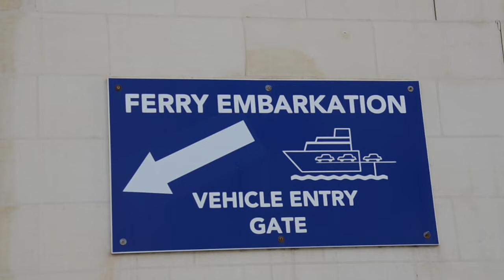Malta - La Valletta - Malta Tourist Attractions | Travel Vlog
Valletta Maltese: is an administrative unit and the capital of Malta. Located on the main island, between Marsamxett Harbour to the west and the Grand Harbour to the east, its population within administrative limits in 2014 was 6,444. According to the data from 2020 by Eurostat, the Functional Urban Area and metropolitan region covered the whole island and has a population of 480,13 Valletta is the southernmost capital of Europe,and at just 0.61 square kilometres (0.24 sq mi), it is the European Union's smallest capital city.
Valletta's 16th-century buildings were constructed by the Knights Hospitaller. The city was named after Jean Parisot de Valette, who succeeded in defending the island from an Ottoman invasion during the Great Siege of Malta. The city is Baroque in character, with elements of Mannerist, Neo-Classical and Modern architecture, though the Second World War left major scars on the city, particularly the destruction of the Royal Opera House. The city was officially recognised as a World Heritage Site by UNESCO in 1980. Today, with 320 monuments, is one of the most dense monuments areas in the world.Sometimes called an "open-air museum", Valletta was chosen as the European Capital of Culture in 2018. Valletta is also the sunniest city in Europe.